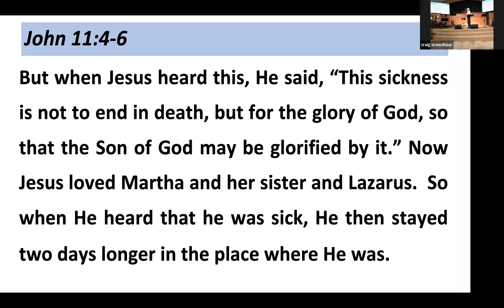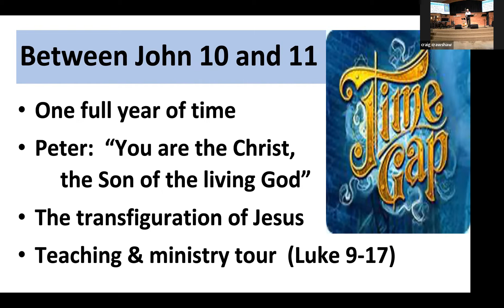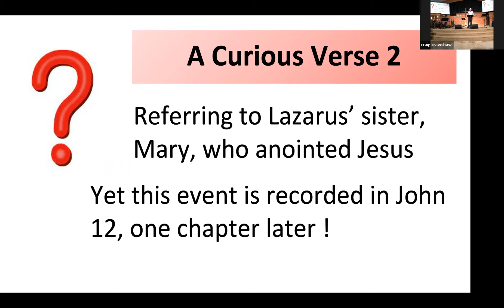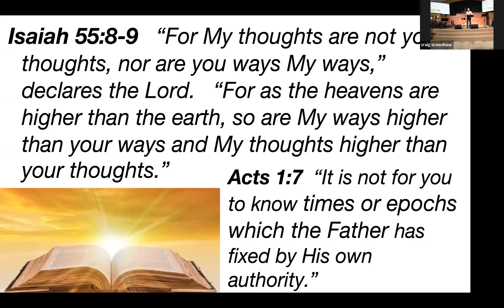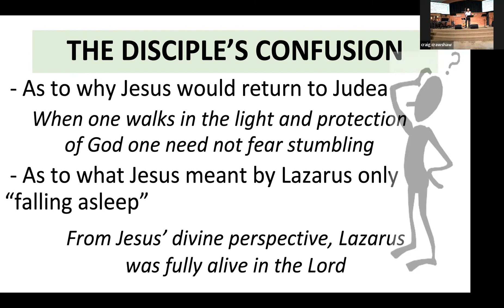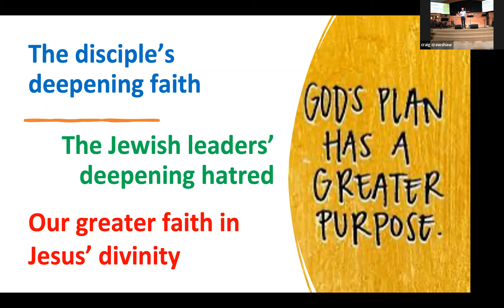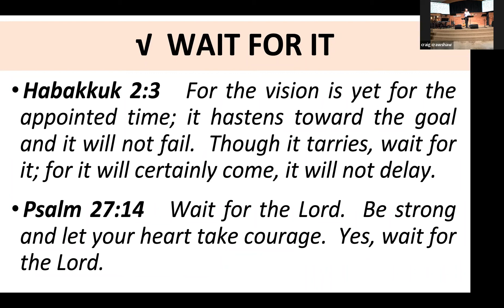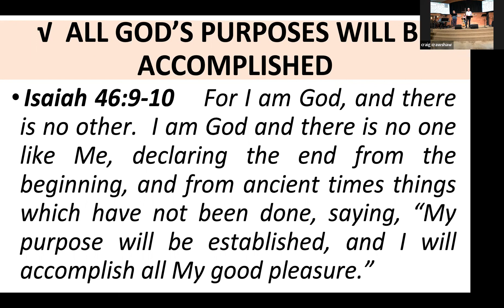Lesson 36 Meet God In Skin 3 27 22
From John 11:1-16, Pastor Craig teaches on "God's Perfect Timing."